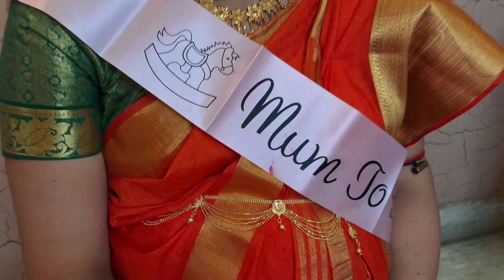From bump to baby : Pijush and shilpa became parents | Birth Vlog | Huby duby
Blessed Moments: Baby Shower to Delivery Day 💕 Pijush & Shilpa became parents.
"Baby Shower Fun and the Big Delivery Day of Shilpa "